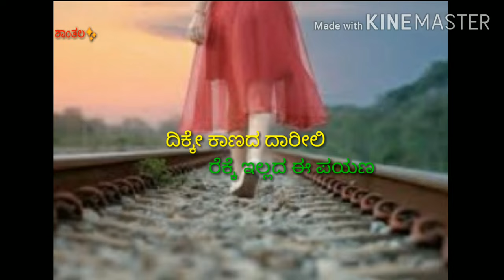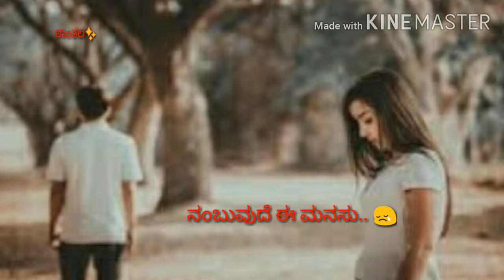Kanninalli kannanittu || Baanero aa modavu 💔whatsapp feeling status || Ninagagi movie song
Baanero aa modavu 💔whatsapp feeling status || Kanninalli kannanittu || Ninagagi movie song

Follow me on another media
👉Shanthala Tumkur - Smule.Com

Shanthala Tumkur

Keep supporting me so that I can continue to upload more videos.